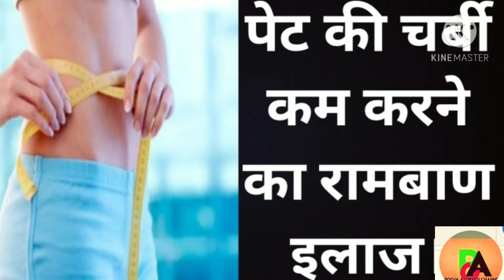पेट की चर्बी को कैसे कम करें रामबाण इलाज। How to make reduce belly fat👍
Hello friends पेट के बैली फैट को कम करने के लिए रामबाण इलाज है| आप लोग इसे देखें डेफिनेटली आपको फायदा होगा, आपका जो फैट है वह धीरे-धीरे कम हो जाएगा वीडियो देखें हमारे साथ बने रहे चैनल को सब्सक्राइब करें लाइक करें शेयर करें दोस्तों के साथ धन्यवाद 🙏🙏🙏

दोस्तों आप
 वीडियो को अंत तक जरूर देखें। डेफिनेटली आपको
 फायदा होगा दोस्तों मैं आयुर्वेद से रिलेटेड वीडियो बनाती हूं आप मेरी वीडियो को लाइक करें, शेयर करें एंड सब्सक्राइब करें चैनल को आपके सपोर्ट की मुझे जरूरत है दोस्तों आपको किस टॉपिक पर वीडियो चाहिए मुझे कमेंट करके जरूर बताएं मेरे वीडियो को शेयर करें अपने दोस्तों के साथ मेरे चैनल में जुड़े रहने के लिए आपका बहुत-बहुत धन्यवाद 🙏